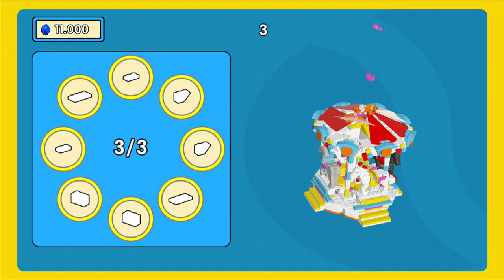LEGO Movie The Videogame - La Guía Completa en Español - Parte 18 - HD 720p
● Guía Completa - Parte 18 - Ladrillos Rojos Nubecucolandia 100%
● Como conseguir fácilmente todos los Ladrillos Rojos del Juego.
● Comentado por Toni Valbuena "Toda la información debajo"

-[ Información de la La Guía ]-

Aquí tenéis "La Guía completa" para completar "LEGO Movie The Videogame" al 100% la guía estará dividida en las siguientes partes.

● Primera parte: Los Capítulos, constara de 15 partes 1 por nivel.

● Segunda Parte: Ladrillos Rojos, constara de 4 partes 1 por mundo.

● Tercera Parte: Sala de Bonificación y Ladrillos Dorados, 1 parte.

● Cuarta Parte: Especiales, Personajes, Vehículos, Trucos, Nivel Secreto, Crear Personajes y Especial Final: Total 7 partes.

Como siempre si tenéis cualquier pregunta no dudéis en dejar vuestro mensaje, siempre es un placer responderos y recordar puntura "Me Gusta" para apoyar la serie.

-[ Ficha Técnica ]-

● Desarrollador: Traveller's Tales
● Distribuidor: Warner Bros. Interactive
● Lanzamiento Estados Unidos:  06/02/2014
● Lanzamiento Europa: 06/02/2014
● Género: Acción, Aventura, Familiar,
● Jugadores: 1-2
● Online: No
● Idioma: Español
● Precio: 46.95 €
● PEGI: +7
● Plataformas: Xbox 360, Xbox One, PS3, PS4, PS Vita, PC, Wii U, 3DS
● Formato: DVD, Blu-ray, Cartucho, DVD